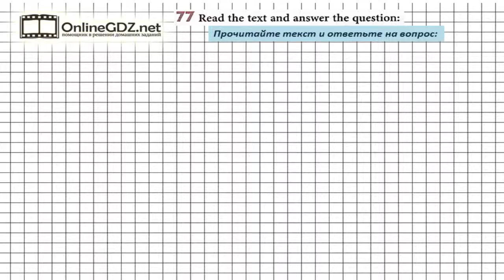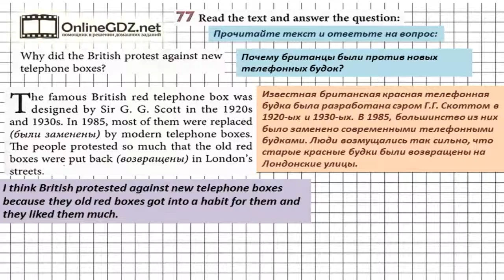Unit 1 Section 10 Задание №77 - Английский язык "Enjoy English" 7 класс (Биболетова)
В упражнении 77 нужно изучить текст и ответьте на вопрос: почему британцы были против новых телефонных будок.  А подсказкой для вас будет наше видео с решением!